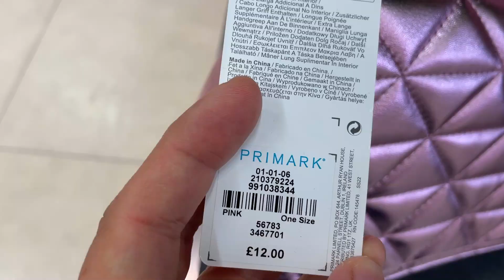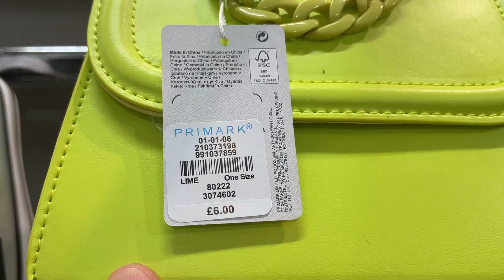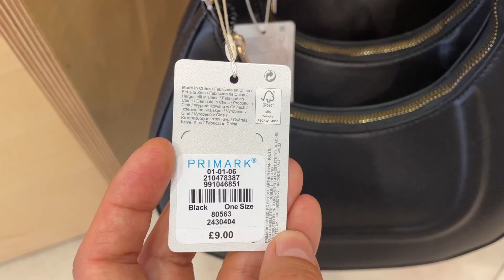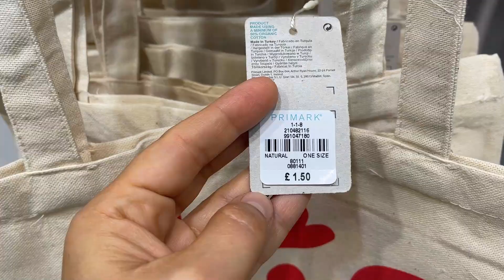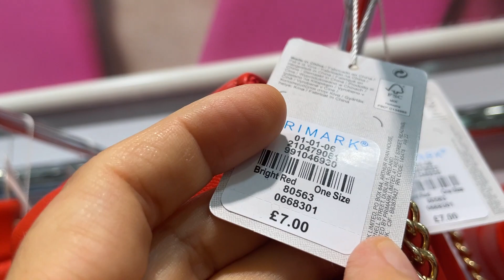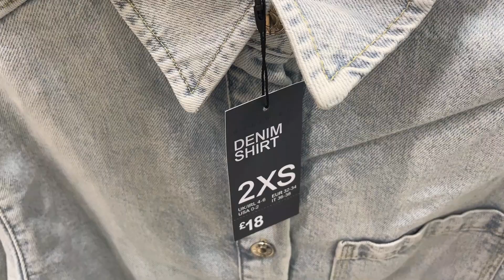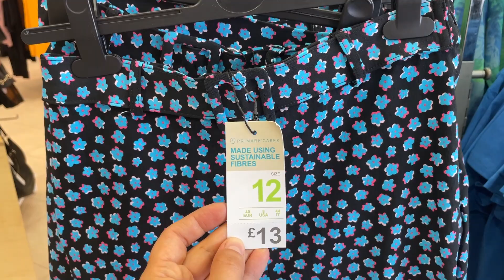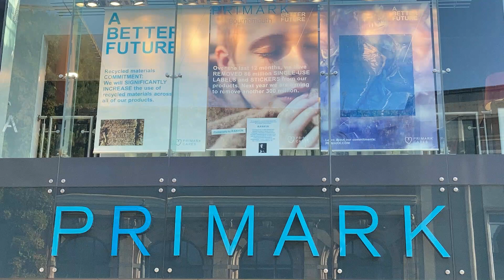PRIMARK NEW COLLECTION - August, 2022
Primark Women's New Collection @AGAWORLD